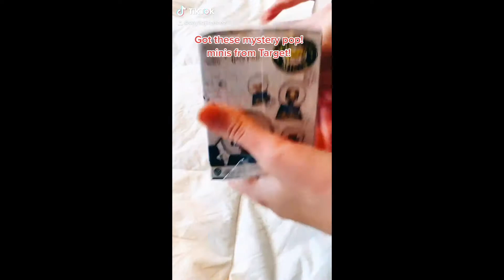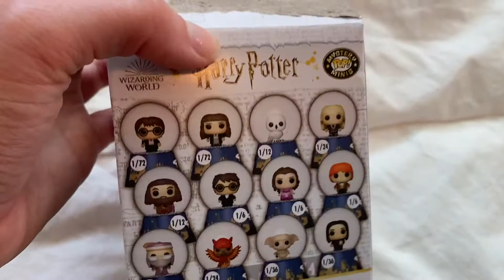Harry Potter Mystery Funko Pop Mini Snowball Unboxing/Reveal